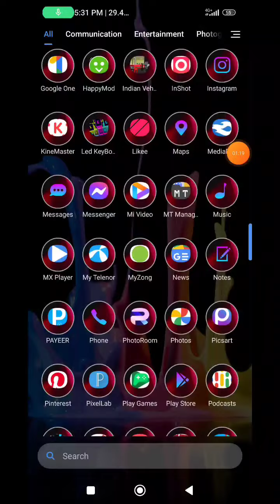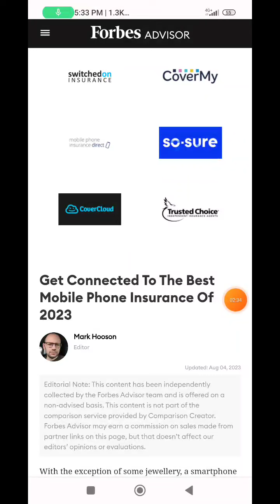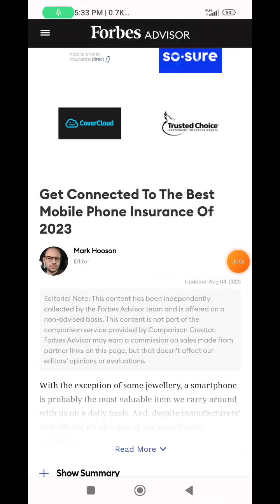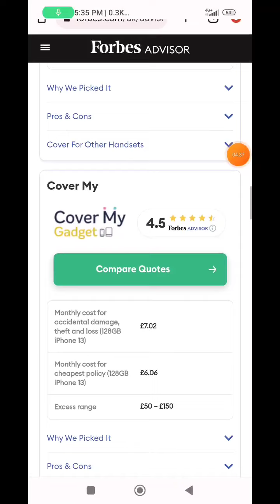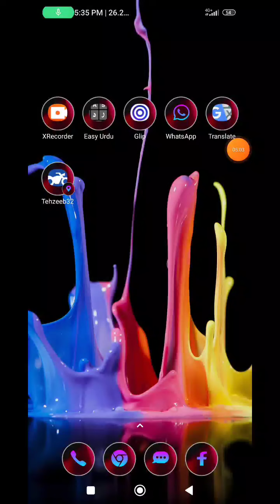Do top mobile brands need insurances for their brands companies 2023